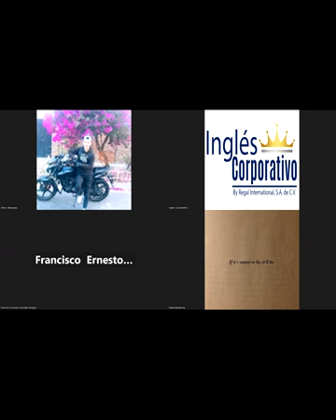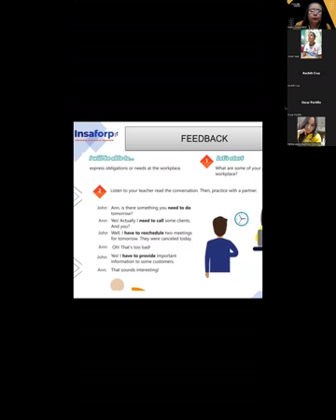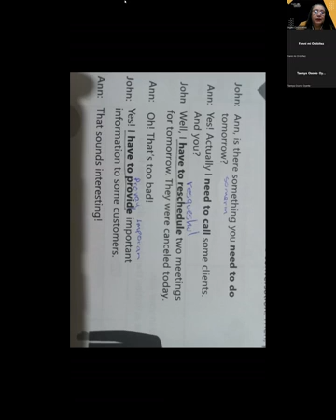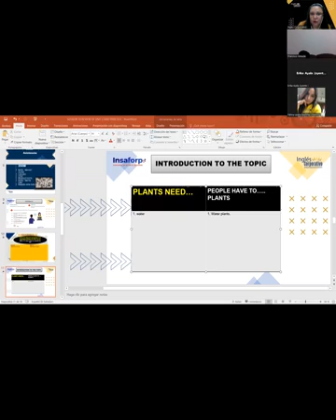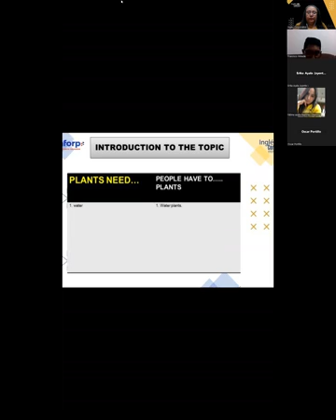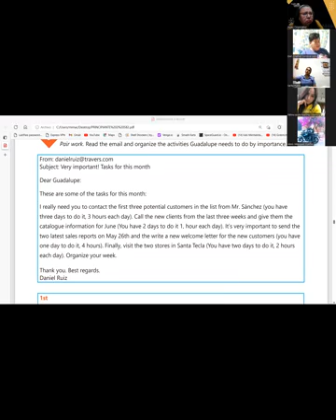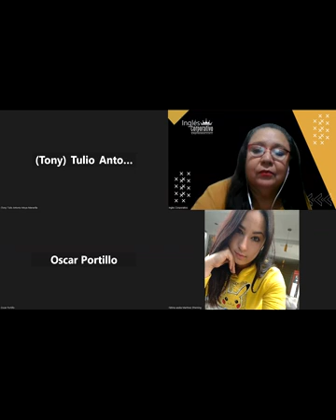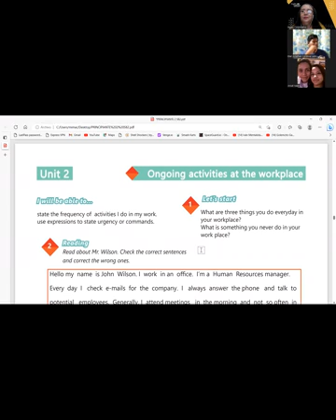SESION 10-17-05-2023-29750-8048-0069/2023-CARBALLO-REVIEW OF UNIT 2 AND PRACTICE